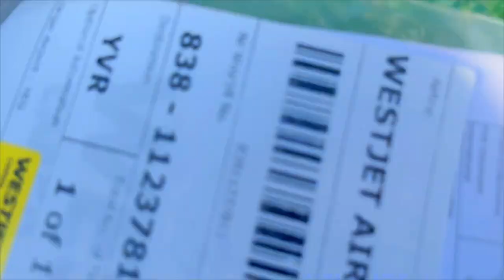We meet the cutest puppy in the world! BackUp 2.0 the Purebred White Labrador Retriever. 🐾 Too cute!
We embark on an adventure to meet the new member to our family, BackUp 2.0.
BackUp 2.0 is our second dog after the late passing of Backup (now refered to as Backup 1.0 Tribute He is a CKC breed of White (Yellow) English Labradore Retriever. The CKC (Continental Kennel Club) is an international registry with club members and dogs registered in all 50 states and 30 foreign countries.

The breed standard offers a distinct picture in words, which outlines the ideal size, weight, colour, length of coat, tail structure, temperament and movement for each of the 175 dog breeds recognized by the Canadian Kennel Club.

BackUp 2.0 travelled with a brother from Acelabradors in Alberta, Canada.  This is our first meeting. If you really like the content then consider subrcribing.

Thank you to my Patrons:
1) StephanieThompson ❤❤❤❤Legend
2) MysticAngelCristina ❤❤❤Legend
3) Elizabeth1975N13 ❤❤Legend
4) mdwhit60 ❤❤Legend
5) CompTech ❤❤Legend
6) MythicRuss Dlive ❤❤Legend
7) Nai_Nai ❤❤Legend
8) AceHardcore ❤Legend
9) Codeword_Havoc ❤Legend
10) YumiTheVampy ❤Legend
11) David Culp ❤Adventurer
12) ... your name here?

Outro:
Waste Not · Harris Heller

 • Waste Not  .
Stage
 Go check out the channel and music! :)